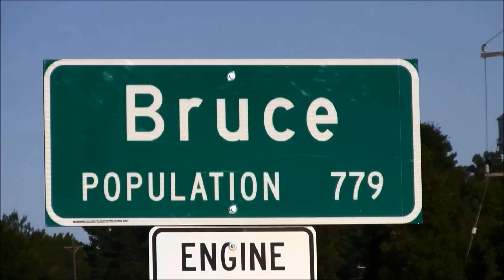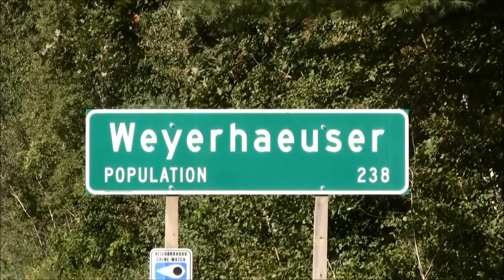Herzog Ballast Train Dumping Ballast on The Barron Sub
This is a Herzog Ballast Train Dumping ballast on The Barron Sub.  The Barron Sub is being rebuilt.